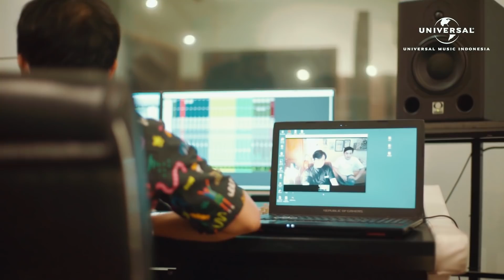LYODRA - TIARA ANDINI - ZIVA MAGNOLYA - TERLANJURMENCINTA (Recording Behind The Scene)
Single terbaru dari Lyodra, Tiara Andini dan Ziva Magnolya akan segera rilis! Intip serunya proses rekaman single TerlanjurMencinta yang diciptakan langsung oleh Mas Yovie Widianto.

BTS Video Production by YWMF
Producer ARIO "ANYO"
Camera BAYU KRISTIAMOKO
Editor BAYU KRISTIAMOKO